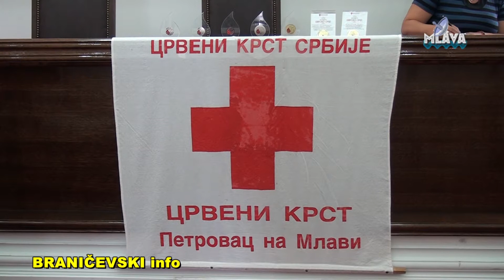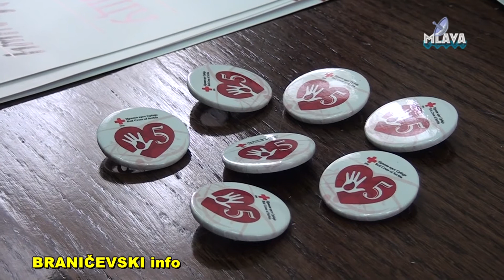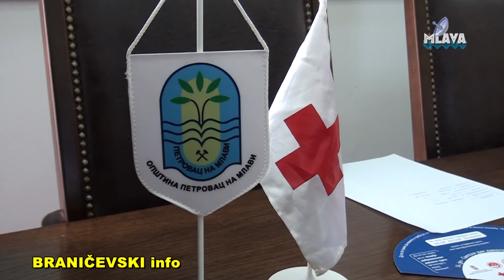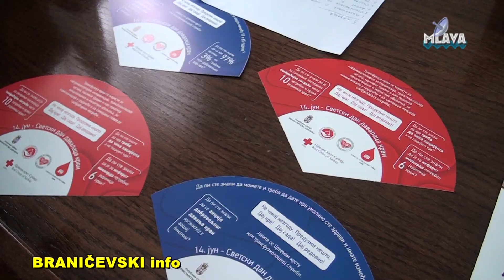Svetski dan davalaca krvi, Crveni krst Petrovac na Mlavi (RTV MLAVA 14.06.2017.)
Svetski dan dobrovoljnih davalaca krvi, Crveni krst Petrovac na Mlavi (RTV MLAVA 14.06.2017.)